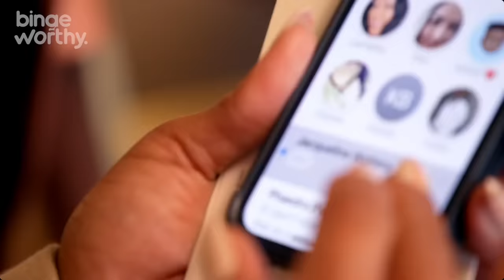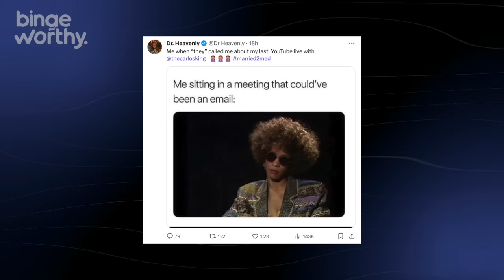Phaedra Just Had The Entire Cast Turn on Quad | Married 2 Med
It’s Justin Diego back with another bingeworthy video and today yallll OMG I can’t believe that it didn’t even take half of a season of Married To Medicine for Shady Phae Phae to show her true colors.

Married to Medicine Season 10 Episode 6
Ok if you watched my Married to Medicine Trailer Season 10 Episode 6, then you already know Bravo is still feeding us good baby! In this episode appropriately titled Whine Country Toya leads the group in her newest venture to Take down Quad and get her off the show to free up more budget for them to bring in more strays like Sweet Tea. I meant to find new partners for her Wine Club that’ll be her storyline for just another season or two. And it’s on this trip where we find out just how much these ladies are willing to plot and gatekeep to protect their egos and their precious sisterhood.

Quad Webb Against Everybody
Honestly these last few episodes of Married to Medicine have been hard to watch because the vibes are off. I just feel like they’ve all been playing in Quad’s face this whole season and gaslighting all of us like were too dumb to see that they literally hate that lady. Yeah The whole situation where they went down the line one by one showing how ppl were rejecting rooming with Quad seemed like the exact energy Toya was claiming she did not want on this trip.

Dr. Heavenly Spills Tea on Phaedra's Casting
Dr. heavenly also spilled the tea that Quad is actually not the reason that Phaedra was casted on the show and In fact they were gonna do what it took to get Phaedra on and Quad was sneaky enough to try and make it work for her own storyline.

0:00 Quad Turns on Phaedra Parks
0:58 Married to Medicine Season 10 Episode 6
2:05 Quad Against Everybody
4:45 Entire Married to Medicine Cast Is Done with Quad
2:24 Married To Medicine BTS DRAMA
7:33 Dr. Heavenly Spills Tea on Phaedra's Casting